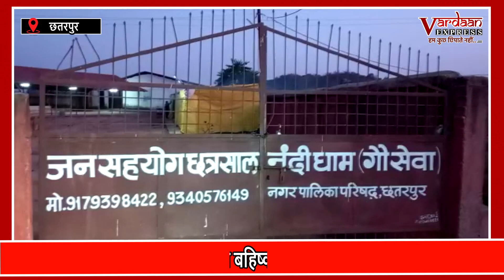गौ-सेवा करने बाली मुस्लिम महिला का बहिष्कार फिर भी बोली नही छोडूंगी गौ-सेवा